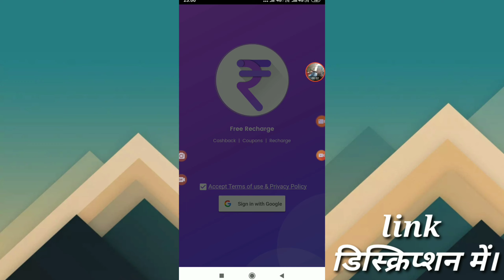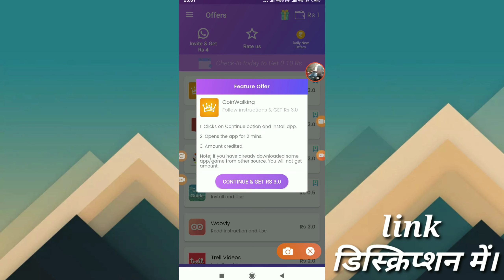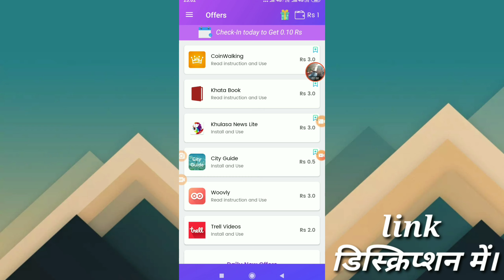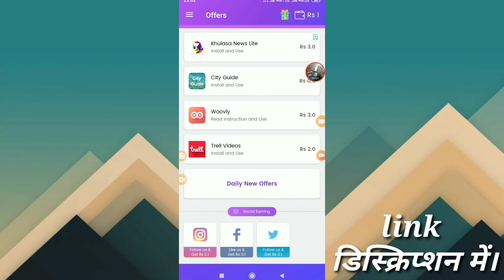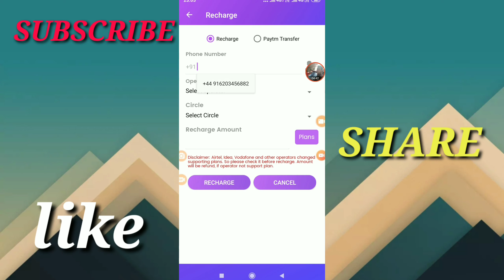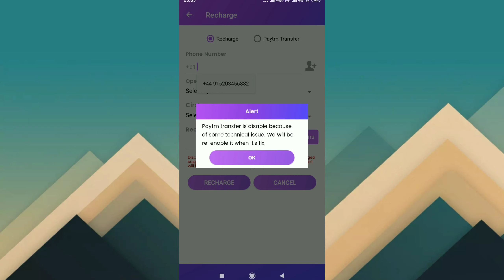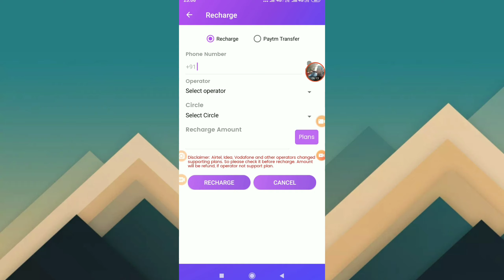हर रोज कमाओ 300₹ सीधे paytm में या रिचार्ज||earn daily 300₹ paytm recharge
हेल्लो,दोस्तो-इस वीडियो में बताया है एक app के बारे में जिससे आप रोज बहुत पैसा कमा सकते है।

Free recharge
Paytm cash